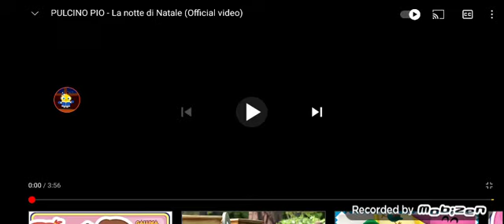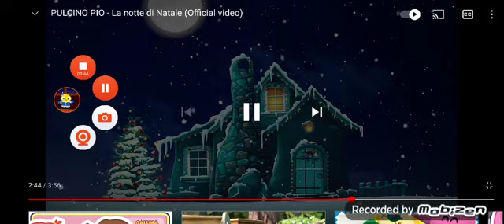ooooo el día viernes